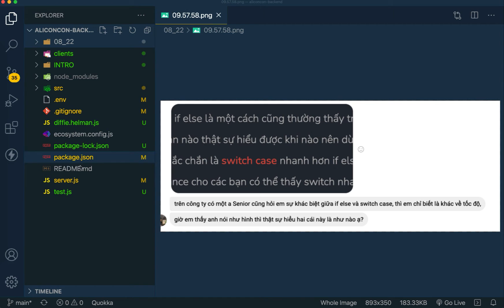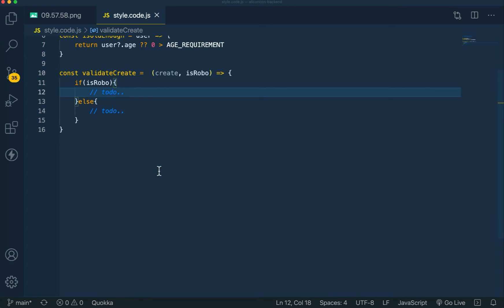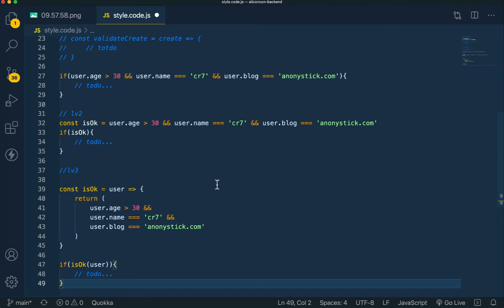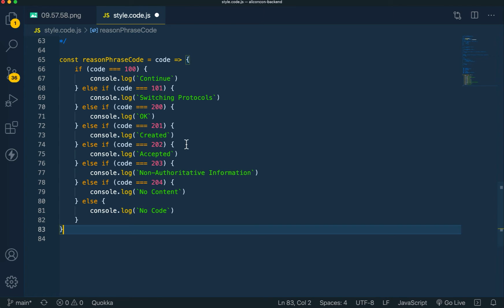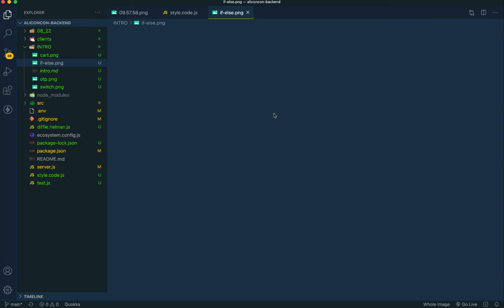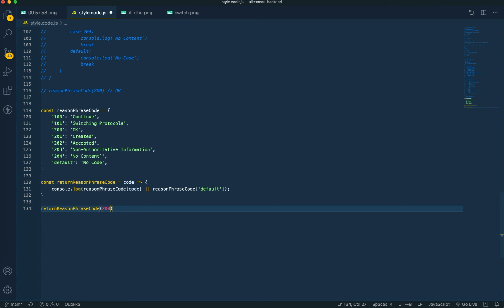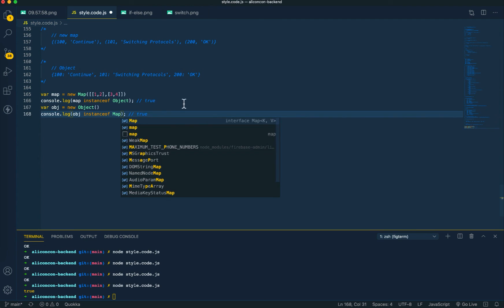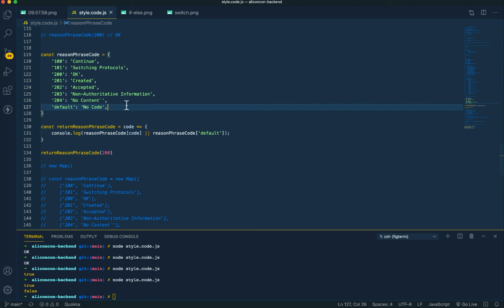Dùng IF ELSE hay SWITCH thế này cho tôi hỏi các bạn LẬP TRÌNH VIÊN, cách CODE của tôi có sai không?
Series Học Javascript - Với tình huống tránh sử dụng if else hoặc switch case. Và cách thay thế chúng.